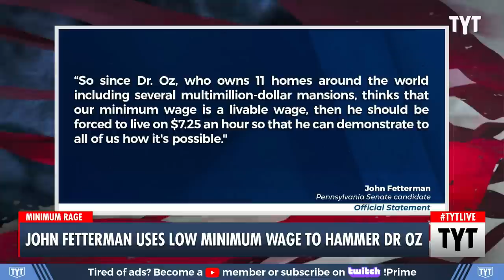John Fetterman Challenges Dr. Oz To Live On Minimum Wage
John Fetterman has publicly challenged his opponent for U.S. Senate and multi-millionaire Dr. Oz to live on $7.25 an hour as Fetterman highlights the 13 years that have passed since the federal minimum wage has increased. Ana Kasparian and Wosny Lambre discuss on The Young Turks.

"In a statement on Monday marking 13 years since the federal minimum wage was last raised, Democratic U.S. Senate candidate John Fetterman challenged his ultra-millionaire Republican opponent, Mehmet Oz, to live on $7.25 an hour, which is also the hourly pay floor in Pennsylvania.

"Another year, still no change to our shitty $7.25 an hour minimum wage," said Fetterman, the Pennsylvania lieutenant governor whose populist campaign has attacked Oz as an out-of-touch carpetbagger running to serve the interests of wealthy elites and powerful corporations.

Oz, a former celebrity television personality who has been endorsed by former President Donald Trump, boasts a net worth of over $100 million."

220726__TB01